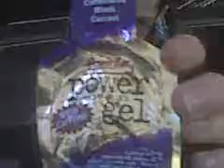Canadian tryin not to puke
Basically Canadian ate this energy gel shit and almost puked... And i was bored and though i would film it... Theres other random shit in there to